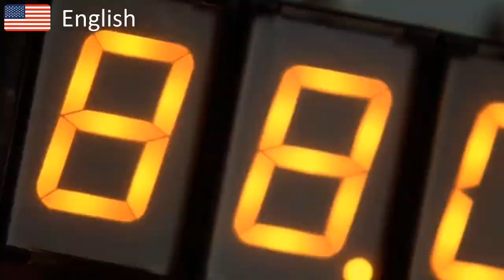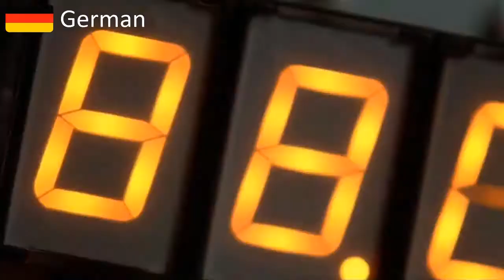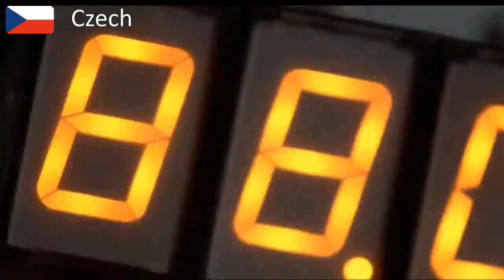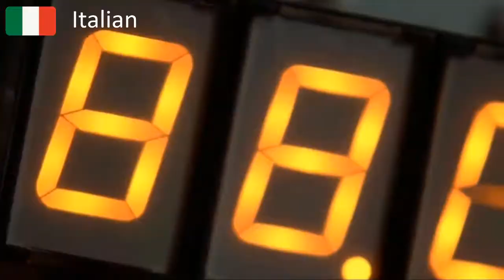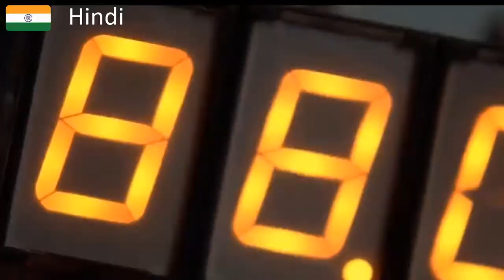Back To The Future "88 Miles Per An Hour" in Different Languages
Hi welcome to my new video.This video about 88 miles per an hour from back to the future movie.I hope you will enjoy while you watching.Don't forget follow me for new videos.